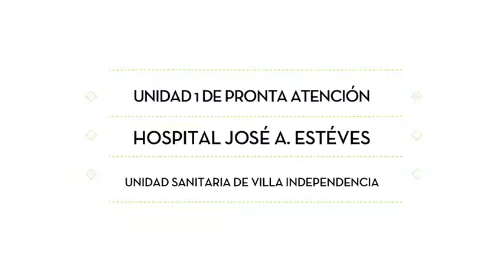Trivias: ¿Dónde está la nueva ludoteca?